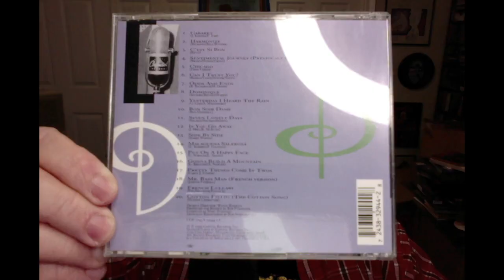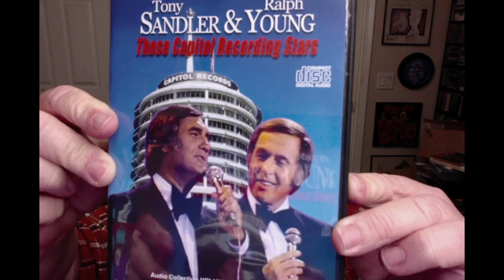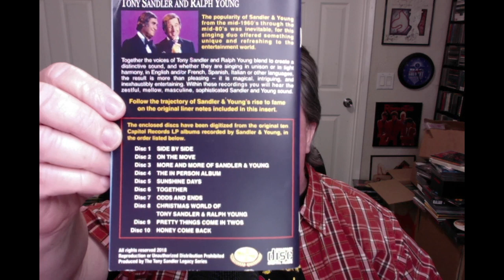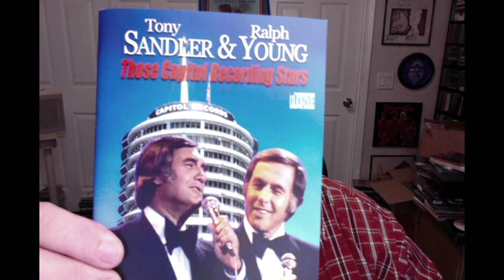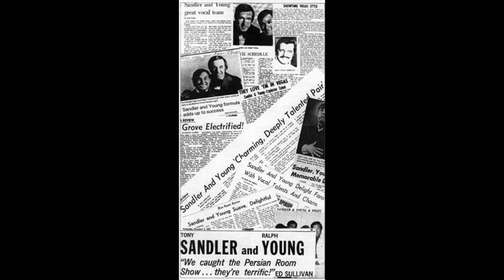CD JUNKIE presents SANDLER & YOUNG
On this video, I get to talk about the 10CD Sandler & Young box set.

Features a 3 minute medley of Sandler & Young recordings!

You can also read all about the duo's career and so much more!